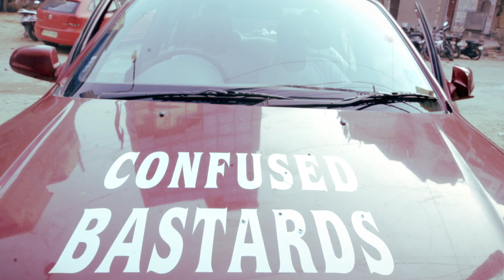Manav Vigg's Crowdfunding Pitch Video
Make sure  Manav's book reaches  everyone!

Confused Bastards is a new generation story of 3 friends who are swept away by the Indian entrepreneurial wave and start their own online business where people can upload unabashed, unapologetic videos of venting out.